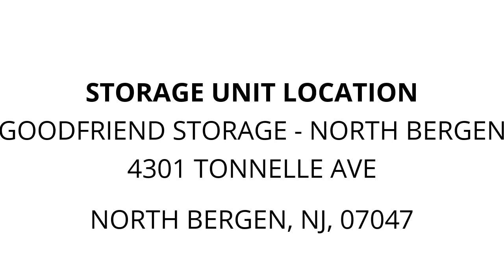GoodFriend Storage - North Bergen - Unit 1109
truck-tires, air-compressors, ac-units, ladders, Mini-Bike, power-tools, bins, Kids-toys, tool-boxes